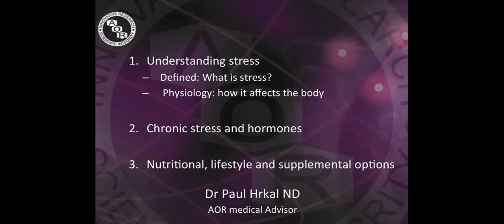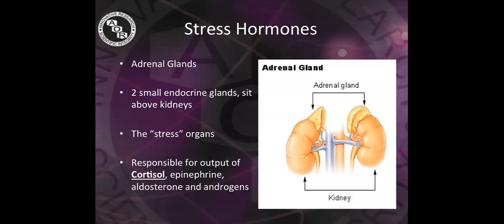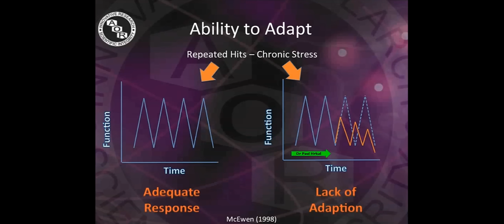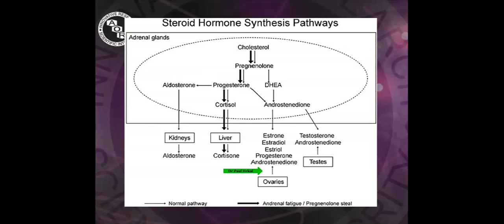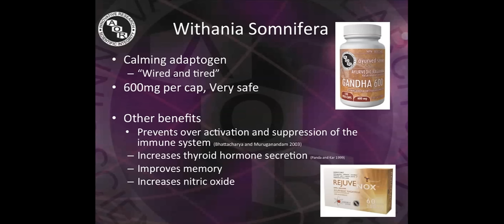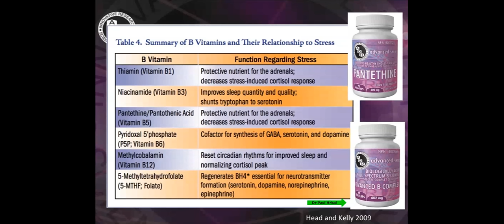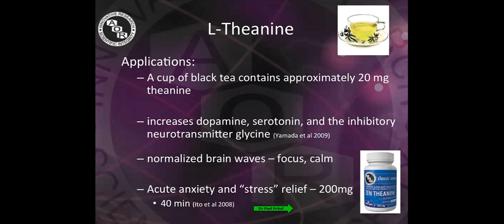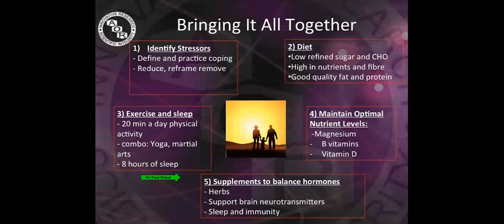October 2012 Webinar: Managing Stress & Fatigue hosted by Dr Paul Hrkal, ND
In our fast paced culture nobody is immune to the negative effects of stress. According to statistics Canada, in 2010, 25% of Canadians reported that most days were 'extremely or quite a bit stressful' which has increased from 20% since 2008. Stress can cause a number of symptoms including fatigue,hormonal imbalance, indigestion and anxiety. Chronic exposure to stress has been linked to a number of more serious health concerns including,heart disease, stroke, high blood pressure, as well as immune and circulatory complications. Join Dr Paul Hrkal ND in exploring how stress impacts various key body systems and how you can use natural health therapies to reduce its negative effect.